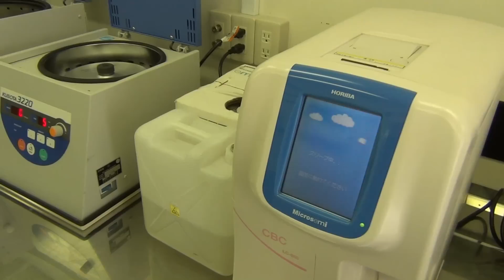野外手術システム 陸上自衛隊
陸上自衛隊の野外手術システムです。
2013年4月14日に開催された練馬駐屯地創立62周年記念行事にて。